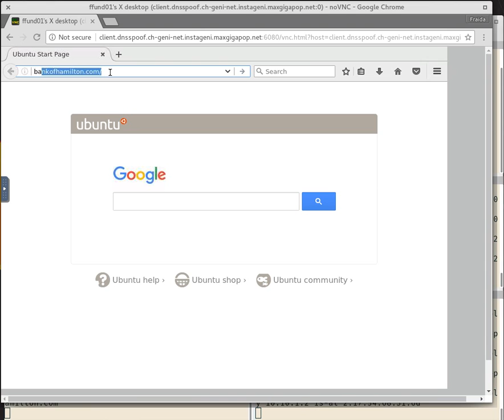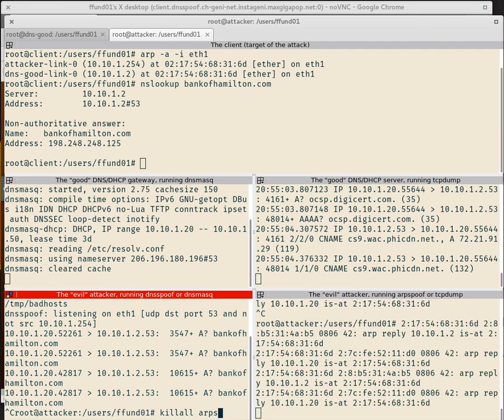DNS spoofing attack using ARP spoofing